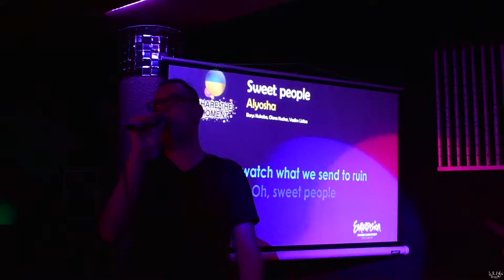Voices of Karaoke 2018 ROUND 2 - Night 3 - Song 1 - Martin Stefanov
First song Martin Stefanov (Alyosha - Sweet People)